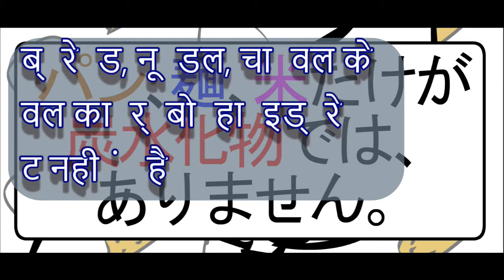आहार हाई स्कूल "कार्बोहाइड्रेट"